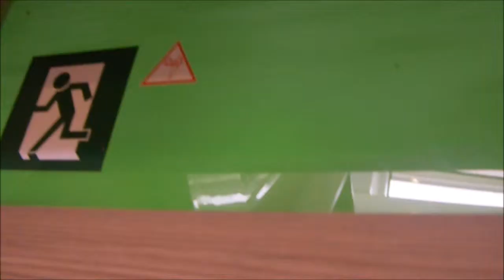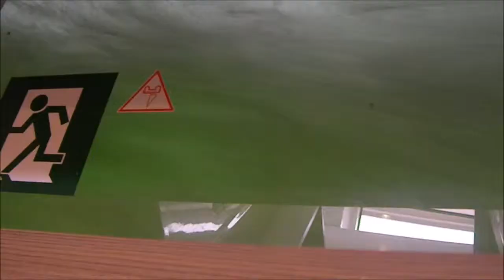2017/8/27 BALI4.0（ベラシス～ＹＢＭ）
CATANA BALI4.0 カタマランヨット